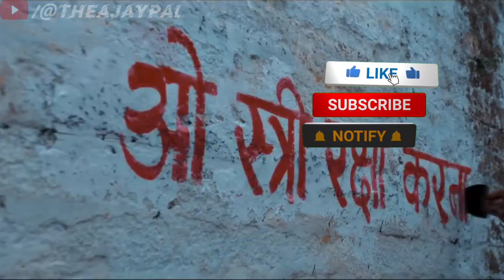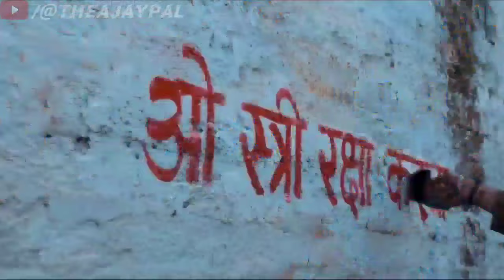Stree 2 trailer review | stree 2 trailer reaction | Rajkumar Rao, Shraddha k, Pankaj T, The Ajaypal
Stree 2 trailer review,
stree 2 trailer reaction,
stree 2 story explanation,
stree 2,
rajkumar rao,
shraddha kapoor,
pankaj tripathi,

Social media-

RELETED CHANNEL - @SurajKumarReview @PJExplained @yogiboltahai @Screenwala_ @ABHIKAREVIEW @theajaypal1